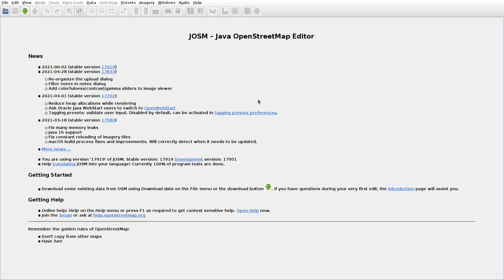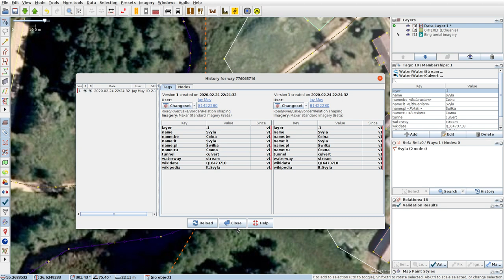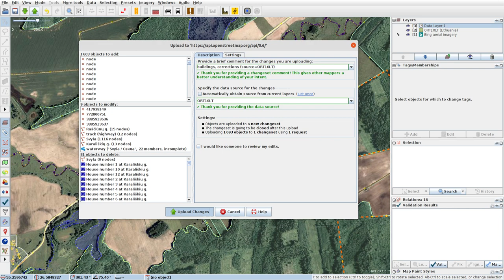JOSMrec0789 2021 07 07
Lithuania. Guntauninkai, Raščiūnai, Senoji Katinautiškė. Tracing buildings (mainly) in JOSM for openstreetmap.